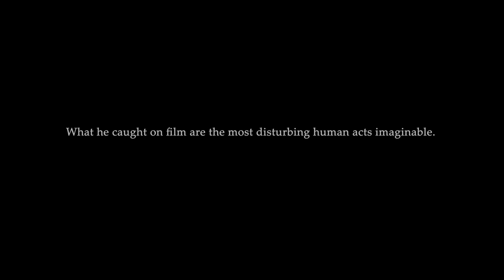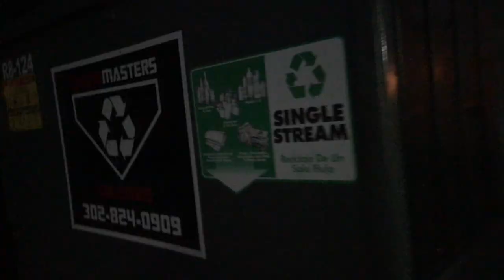HUMAN HIBACHI Official Trailer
Official trailer of the upcoming found footage film, HUMAN HIBACHI.
Human Hibachi 2: Feast In The Forest filming Summer 2021.

Follow @Humanhibachi on Instagram for pictures and more.
Keep up to date with information on the Facebook page HUMAN HIBACHI